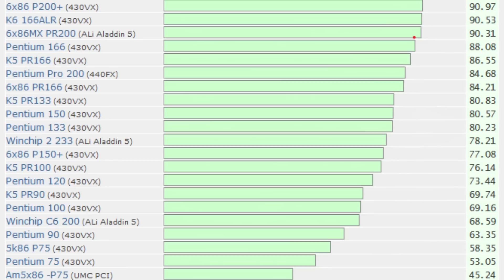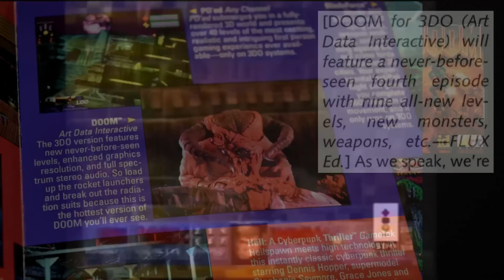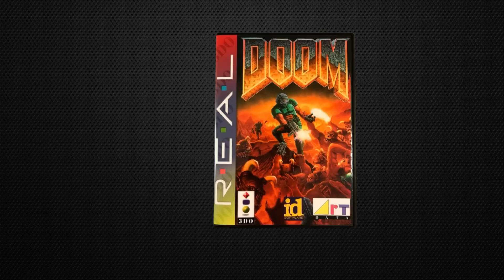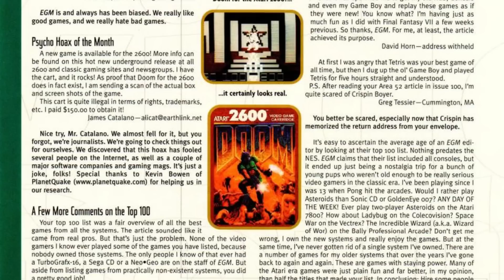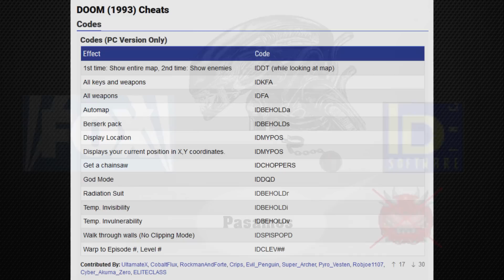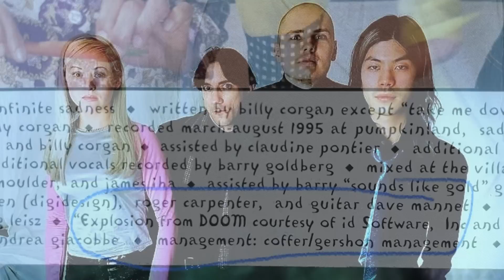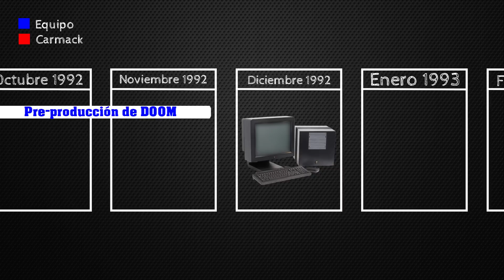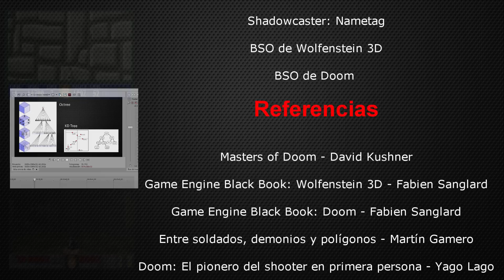Curiosidades de DOOM y Wolfenstein 3D + Desarrollo de DOOM (1993)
Todavía no es el vídeo técnico de Doom, que lo tengo a medias. Pero mientras tanto aquí tenéis un vídeo de curiosidades sobre Wolfenstein 3D y Doom. Y además cómo fue el desarrollo de Doom, que era parte del vídeo técnico, pero lo he puesto aquí intentando acortar el siguiente.

00:00 Presentación + intro
00:23 Curiosidades Wolfenstein 3D
03:11 Curiosidades Doom
11:18 Desarrollo de Doom

Vídeos y Listas de reproducción relacionadas

4. MODO 7 HD: La SUPER NINTENDO como nunca la habías visto. Los juegos por los que habéis preguntado

Créditos

Masters of Doom de David Kushner
Entre soldados, demonios y polígonos. Una retrospectiva de ID Software de Martín Gamero
Doom: El pionero del Shooter en primera persona de Yago Lago.